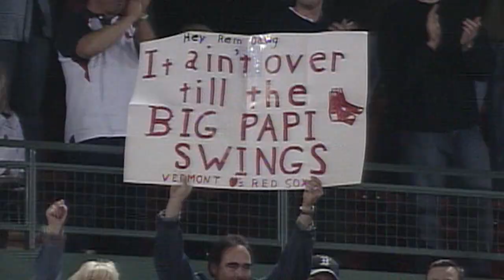Ortiz's best with the Red Sox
Check out the best of David Ortiz on the Red Sox, as he is eligible for Hall of Fame induction